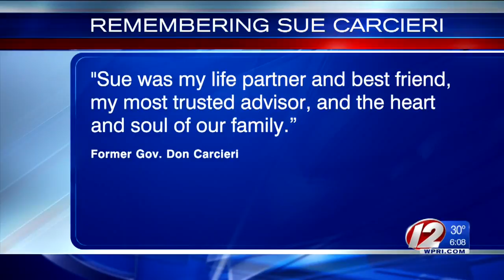Former RI First Lady Sue Carcieri passes away at 76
Former Rhode Island First Lady Suzanne "Sue" Carcieri has passed away, Eyewitness News has confirmed.